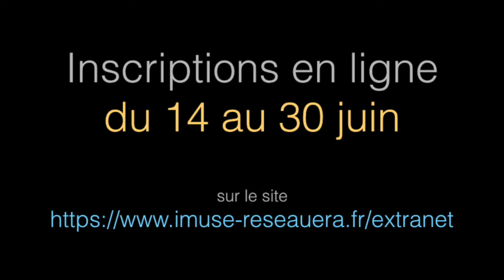Piano / Conservatoire d'Arras